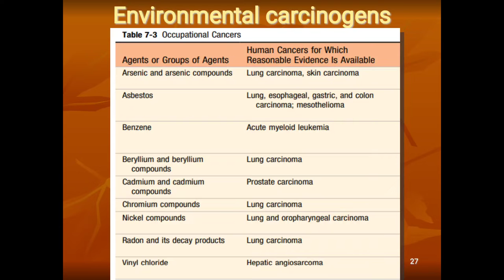Pathology MCQs / NEETPG / NEXT Exam / PLAB / FMGE / USMLE / Environment Carcinogen / Dr. Roopam Jain